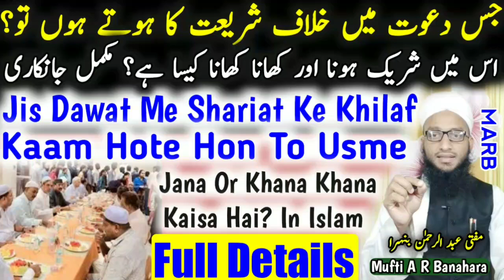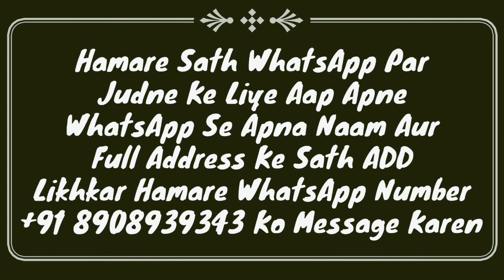Jis Dawat Me Shariat Ke Khilaf Kaam Hote Hon To Usme Jana Or Khana Khana Kaisa? | Mufti Abdur Rahman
Jis Dawat Me Khilaaf e shariat kaam hote hun usme janavor khana khna kaisa hai? important masail full details by Mufti Abdur Rahman Banahara MARB Deeni Malumaat YouTube Channel

2⃣ WhatsApp Par Ham Se Judne Ke Liye Aap Apne WhatsApp Number Se Hamare WhatsApp Number Ko Apna Naam Aur Mukammal Adress Ke Saath Add Likh Kar SMS Send Karen,

3⃣ Koi Sawal Yani Masla Masaail Puchna Ho To Aap Comment Ke Zarya Puch Sakte Hain Ya Mufti Sahab Ke Number Par Call Kar Ke Puch Sakte Hain,

4⃣ Channel Ke Bare Mein Kuch Batana Ho Ya Aap Apni Video Dalna Chahte Hain To Rabta Kar Sakte Hain,
🌎MARB🌎
Channel By :- Mufti Abdur Rahman Banahara
Full Adress:-